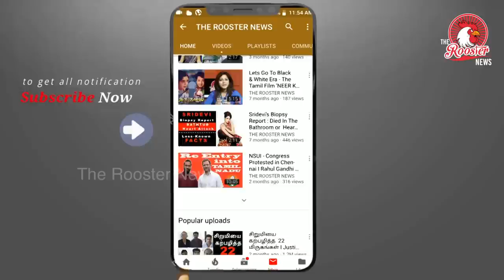எப்போ தான் முடியும் ? - தேங்கி கிடக்கும் திட்டங்கள் | Delayed Construction Projects In Chennai